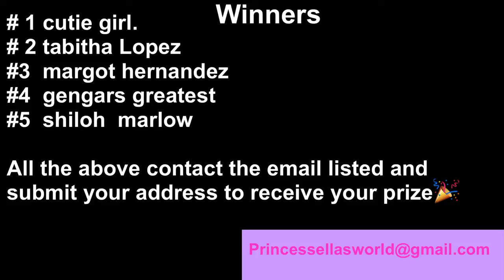Pokemon Giveaway Winners!!Please watch to the end and only submit your address to the email listed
Hey guys, so its time to announce the winners of the pokemon giveaway!Please watch the video all the way throughand only send your mailing address to the email listed in the video.If you do not know how to email please have a adult to help you. Soon as I hear from al the winners I will sennd your prizes out.